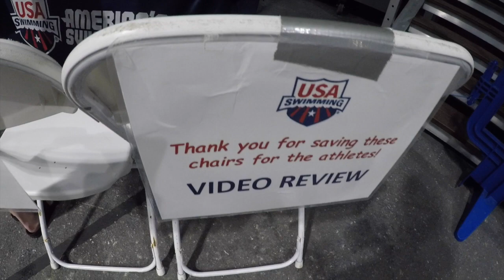NCSA Junior Nationals 2019- Orlando, FL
This video is about Mako Aquatics at the  NCSA Junior Nationals 2019- Orlando, FL